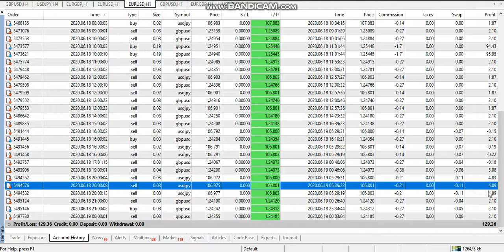Forex robot trading 2020 06 18 video proof